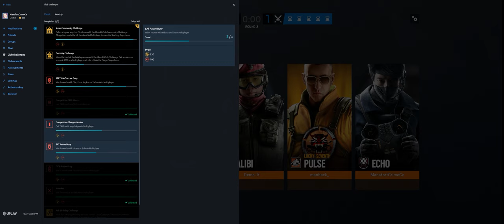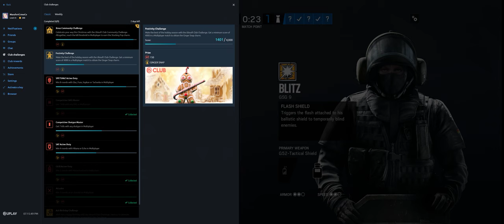Rainbow Six Siege + Part 3101 + Border TDM Bomb + Wind Bastion pcgaming crew